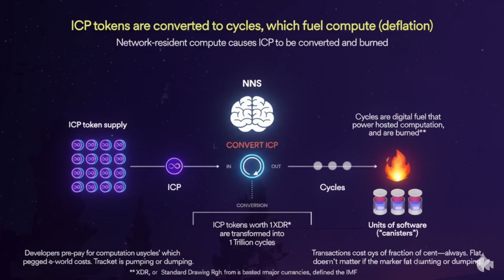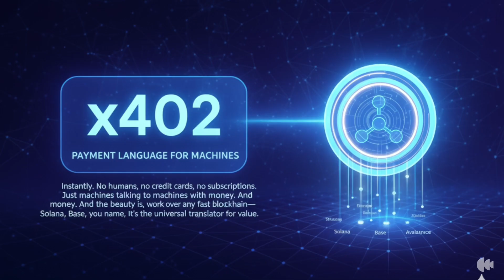$ICP: The Code That Unlocks the $100 Trillion Machine Economy🚀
Stop everything. This isn't another meme coin shill. We're breaking down the two technologies that are combining to create an unstoppable, autonomous internet where machines pay each other instantly. The foundation (ICP) and the payment language (X402) are here. The trillion-dollar machine economy is being built now. We'll show you exactly how they work together and why this changes everything.

Timeline:

0:00 - The Inevitable Shift
1:12 - The Two Biggest Problems in Web3
2:05 - The Secret Alpha: The Combination
2:45 - The Foundation vs. The Economy Analogy
4:10 - ICP Deep Dive: The Decentralized Cloud
6:05 - X402 Deep Dive: The Payment Language for Machines
7:30 - THE MAGIC: A Real-World Use Case
9:00 - Why This Matters to You (The Trillion-Dollar Opportunity)
9:50 - What To Do Next & Upcoming Alpha

I am not a financial advisor. This video is for educational and informational purposes only. All investments involve risk, and you should conduct your own research before making any financial decisions.

What's the most powerful autonomous use case YOU can think of? Let's build the future together in the comments below!